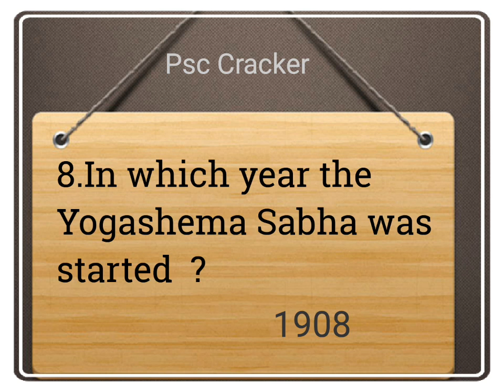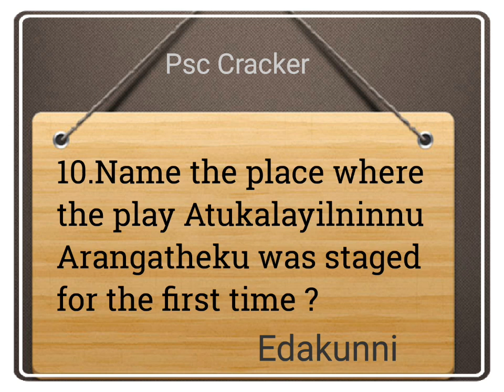V T Bhattathiripad 2018 Psc Questions || വി.ടി. ഭട്ടതിരിപ്പാട് 2018 ലെ എല്ലാ ചോദ്യങ്ങളും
This video contains all the questions from Kerala Psc examination asked about
V T Bhattathiripad in 2018.

2018 കേരള പി എസ് സി പരീക്ഷയിൽ വി.ടി. ഭട്ടതിരിപ്പാടിനെ കുറിച്ച് ചോദിച്ച എല്ലാ ചോദ്യങ്ങളും .